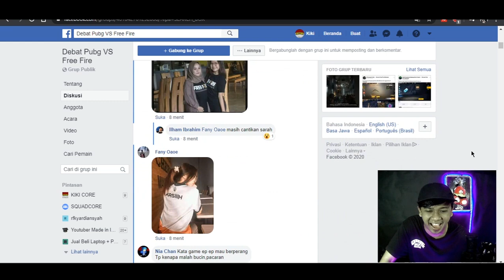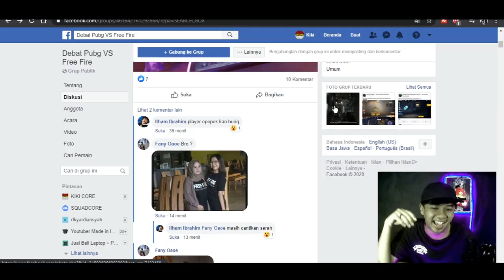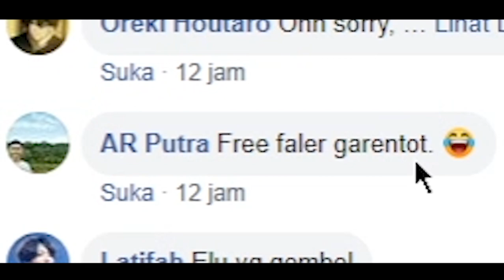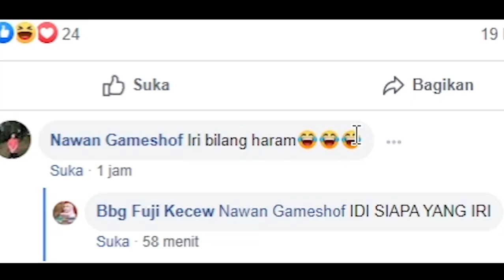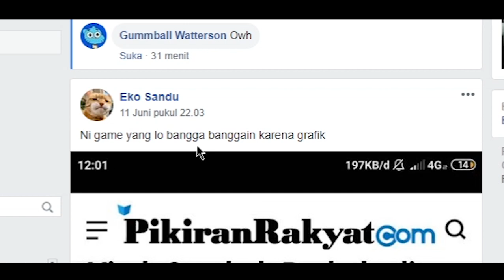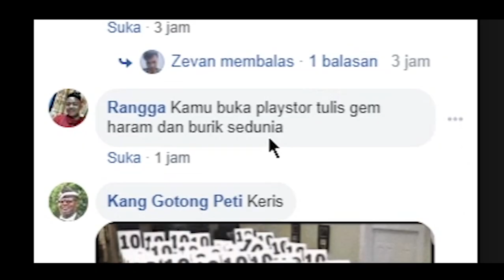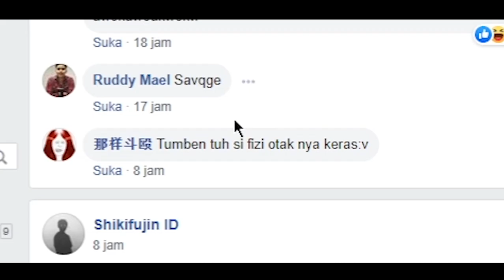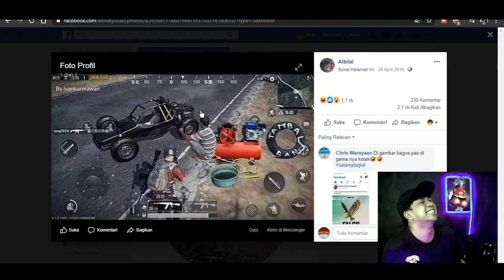PUBG VS FREE FIRE | AYO REK DAMAI (REACTION)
konten kali ini aku reaction grub di facebook grub debat pubg vs free fire , yang suka baper minggir ya budayakan santuy ini hanya hiburan . gini rek kalo kalian bisa merubah suasana dami nanti kedepan nya generasi bakal baik gak bakal gini . takutnya nanti kalo gini terus game kesayangan kalian bisa hilang . jangan sampai gara gara game kalian bermusuhan . gak ada gunane rek oyi a

OJO LALI DI SHARE KE TEMEN TEMEN NYA BIAR AKU MAKIN KOPLAK BANGET

TERIMAKASIH BANYAK REK